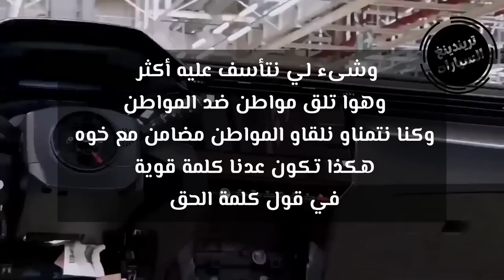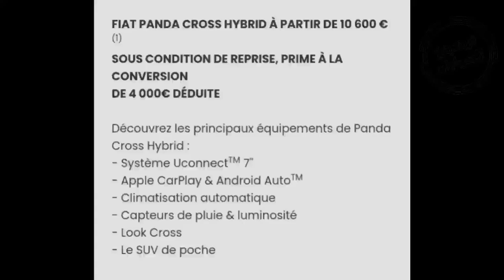عاجل التحقيقات تكشف حقيقة اسعار فيات في الجزائر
بيع السيارات_المستعملة_في_الجزائر